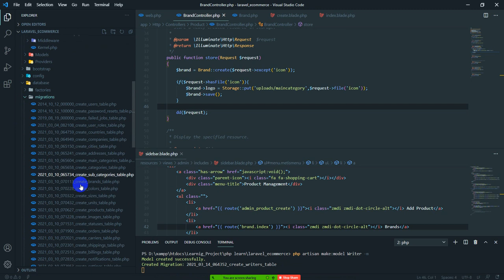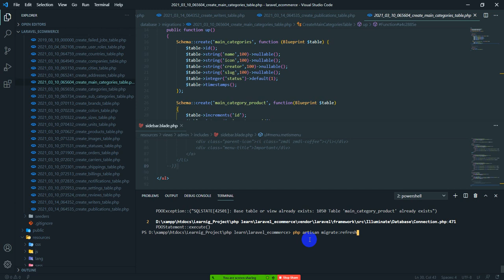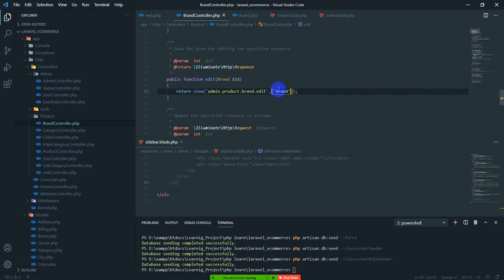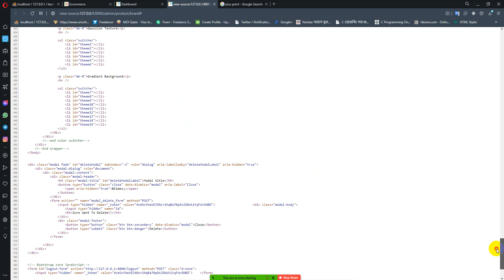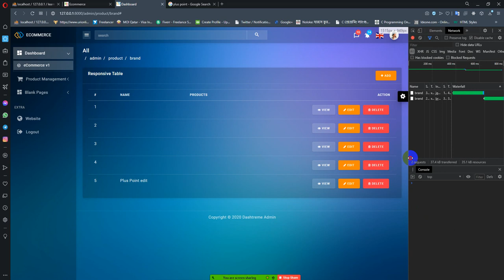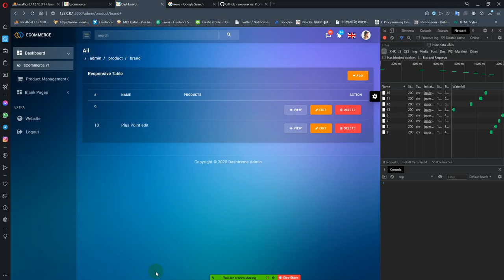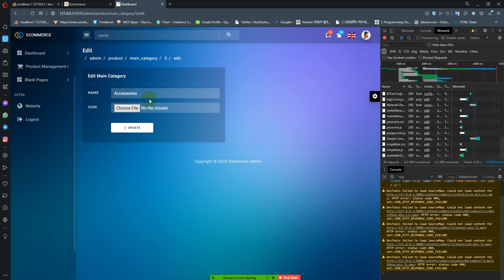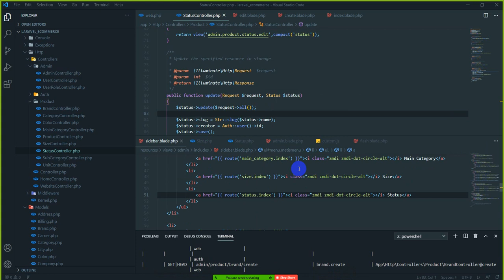Laravel 8 ecommerce 6 - ( routes vs resource route, main category, size, status, brand crud, ajax )